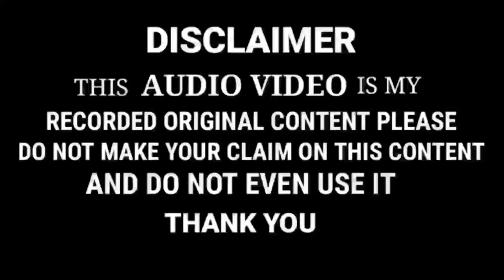Dilbar Shahi + मनक़बत पढ़ते पढ़ते रोनेलगे【 URS E SAYYADENA PAK ( R.A) 】 Amjhar Sharif 26/9/2020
◆ URS E SAYYADENA PAK R.A AMJHAR SHARIF AURANGABAD , BIHAR

📹Vedio Recording By - Uammati Network...

📹Vedio - Efx = Md Tausif Reja

🎙 Voice -- Dilbar Shahi Kolkattawi

  FROM _ UMMATI NETWORK ∆∆ Click √√√

Vedio ko jayada se jayada share kijiye or apne dosto tak pahuchaye LIKE COMMENT.

...Ummati Network ... 🔊

. HD RECORDING .. UMMATI NETWORK ..

££¢¢¢¢¥¥¥ \\\ More Information For Ummati Network please Contact ..€€€€€

Recording By Ummati Network

Shahnawaz Hassan
ZamZam Fatehpur

Shakil Nanpuri
Akhtar Raza Gazali Sitamarhi
Asghar Imam Aaswi Madhwapuri
Sanaullah Jamali Koderma
Arshad Raza Barkati Madhubani
Kalim Raza Danish Muzaffarpur
Akmal Vaishali
Md Nasruddin Akmal Champarani
ZamZam Vaishali
Qaisar Vaishalvi
Sagar Ziya kolkattwi
Mast Bareilly
Akhtar Raza Afzali
Jabbir Akhtar Siraji
Aslam Raza Faizi Madhubani
Qasim Gangorwi
Shabbir Ashtar Madhubani
Asghar Imam Aaswi
Muztaba Raza Khan Bareilly Sharif
Danish Raza Sursand
Ali Haidar Faizi Lakhanpuri
Dilnawaz Akhtar Sitamarhi
Azhar Rizwi Nepali